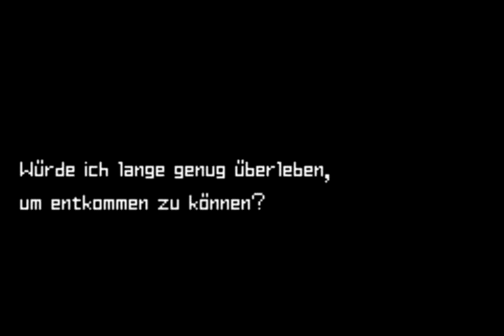Let's Play Metroid Zero Mission (Part 11) German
MOTHER BRAIN